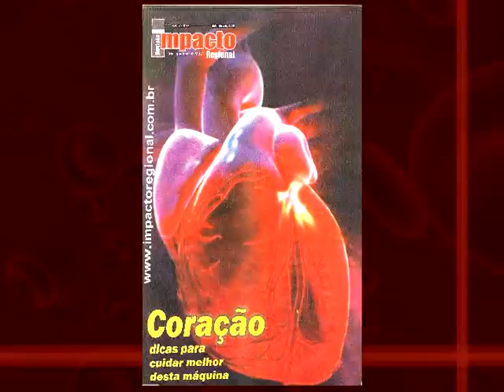Video de 4 anos de sucesso da revista Impacto Regional